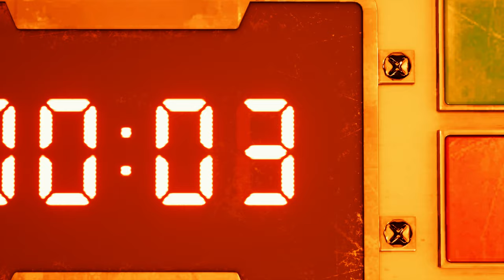(2024 Jan.) Final Fantasy 7 Remake 4K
I played for about an hour in 4K, while recording. I also have it on PC and will be testing out an Ultrawide fix, so stayed tuned. Also, yeah I died. Enjoy the 4K recorded content.